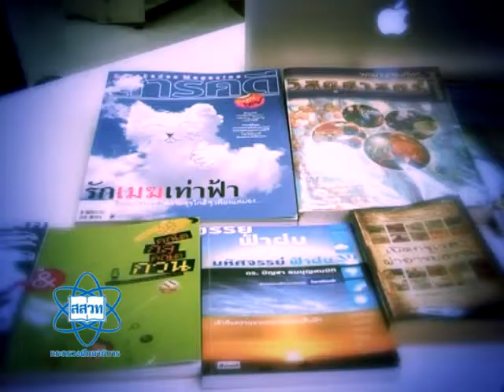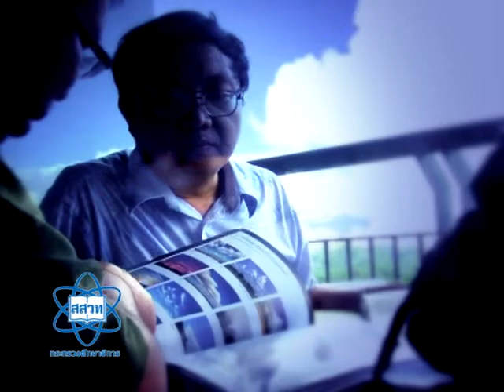ดร. บัญชา สวทช (3 นาที)